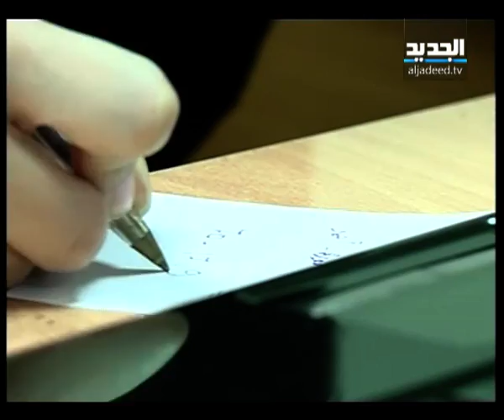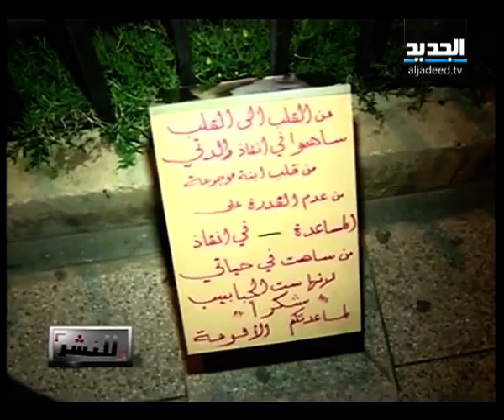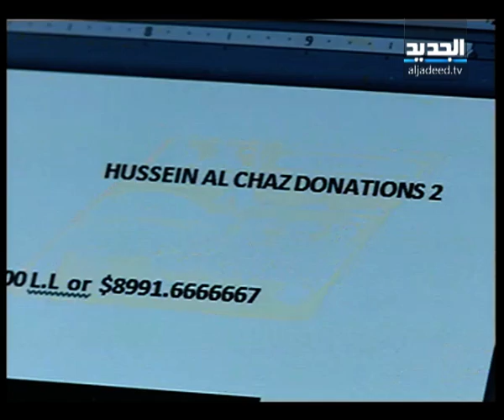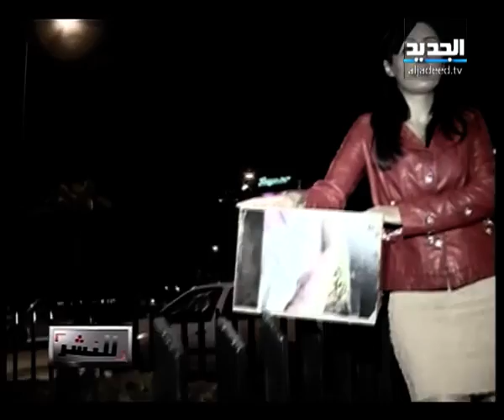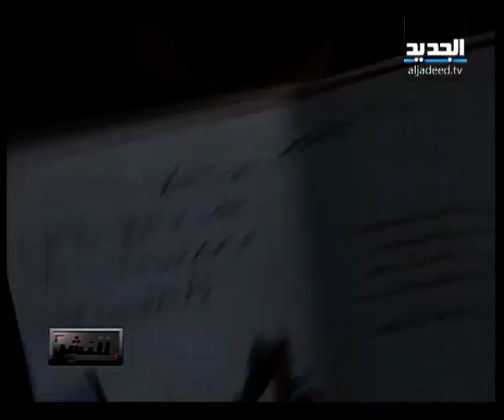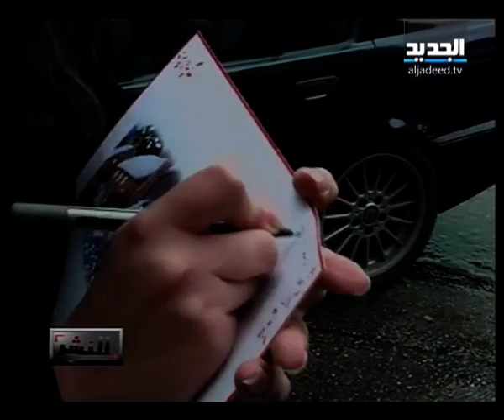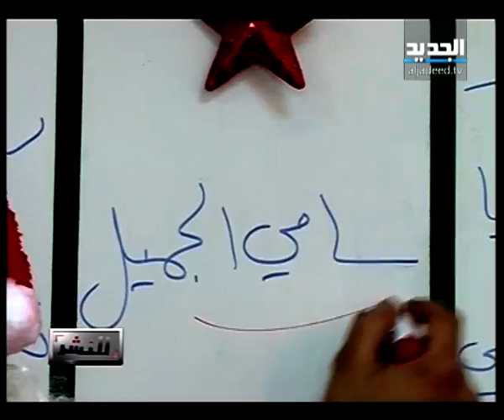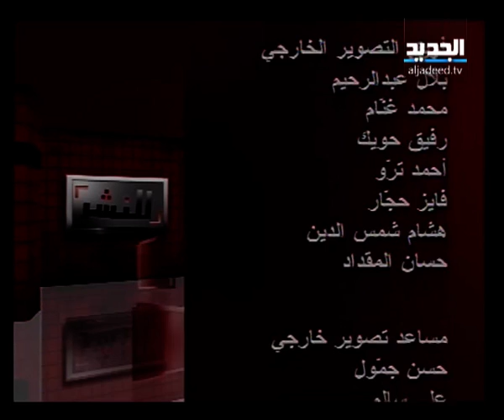للنشر حلقة 22-12-2012 كاملة